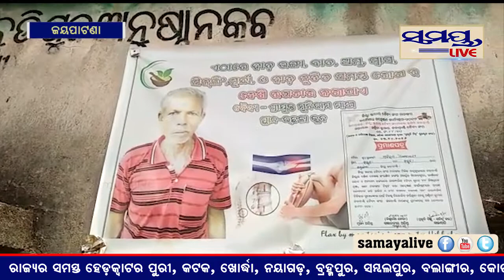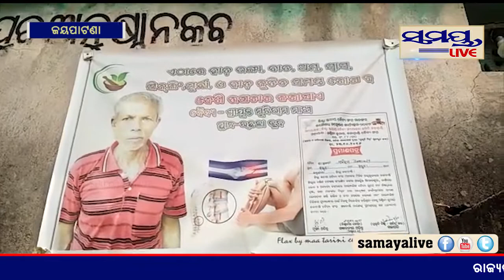ଜନସେବାରେ ସମର୍ପିତ ଚେରମୂଳିର ବଇଦ ମୁନିରାମ#Samayalive